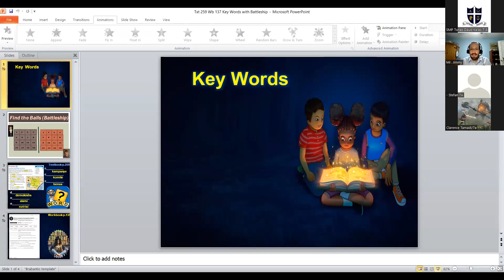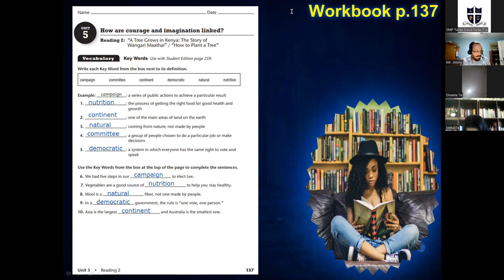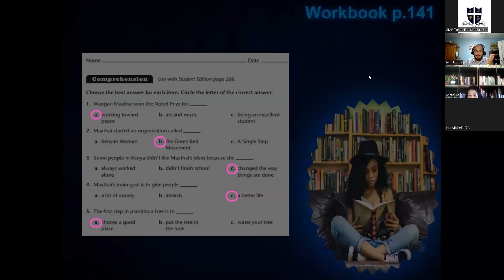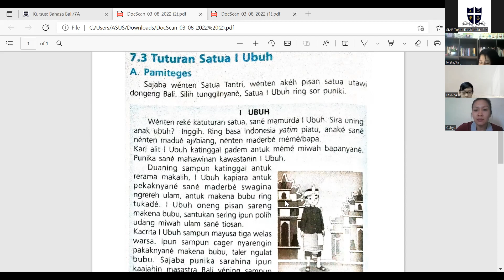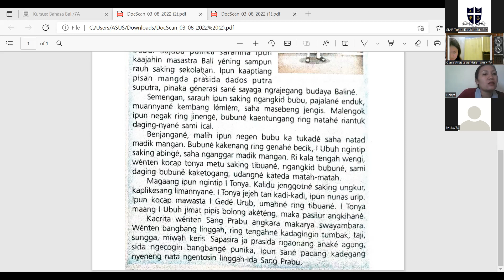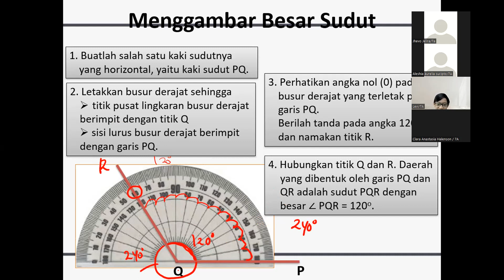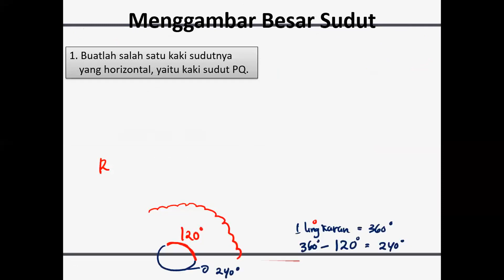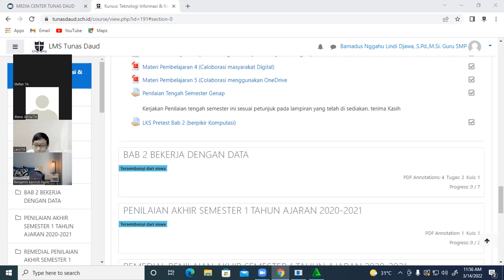SMP_Kelas 7A_Senin, 14 Maret 2022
Pelajaran English, Bahasa Bali, Matematika, Informatika